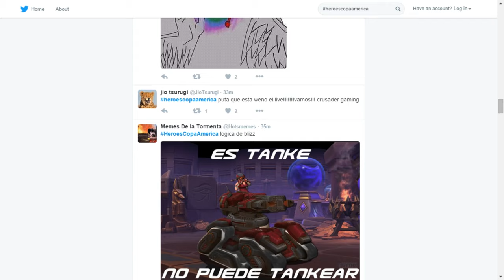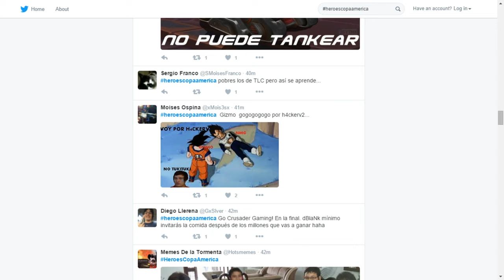S1 CAN Llave Decisiva - Crusader Gaming x Right Click Heroes - Juego 2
Visita el sitio oficial de la Copa América para más informaciones